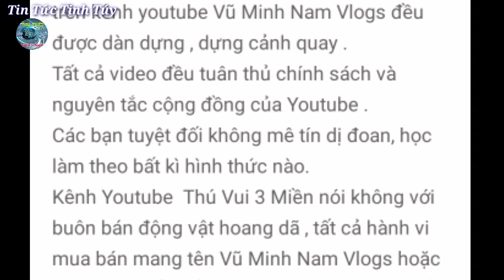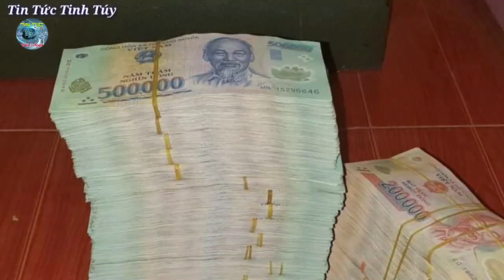Thú Vui 3 miền - Vũ Minh Nam là ai ☆ Vũ Minh Nam Vlogs - Vũ Minh Nam TV - Minh Nam TV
Thú vui 3 miền
Vũ Minh Nam Vlogs
Minh Nam Vlog

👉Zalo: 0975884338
👉 Mời quý vị và các bạn ghé xem kênh Tinh Túy TV với những video 16.. 18..Xxx cực hot nè: